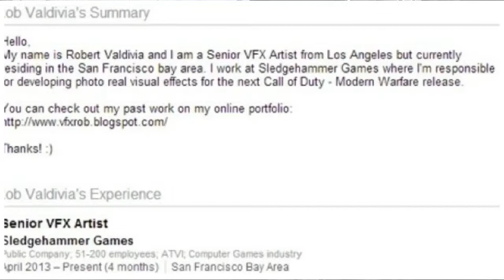Brand New Modern Warefare speculation explained and my thoughts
Brand new Modern warfare 4 speculation explained and my thoughts!